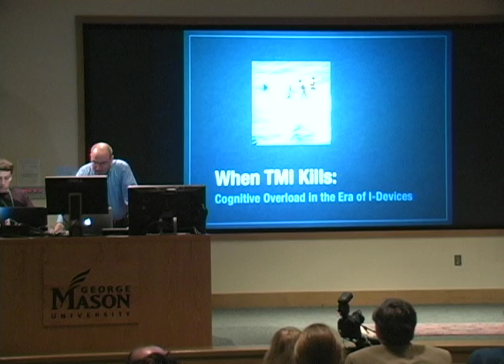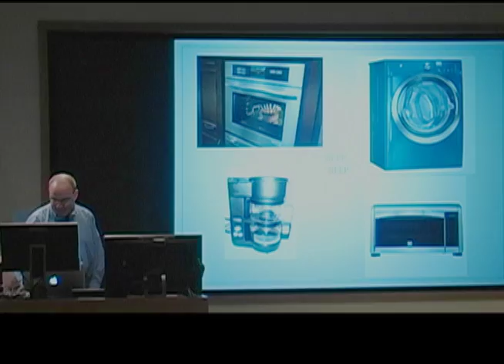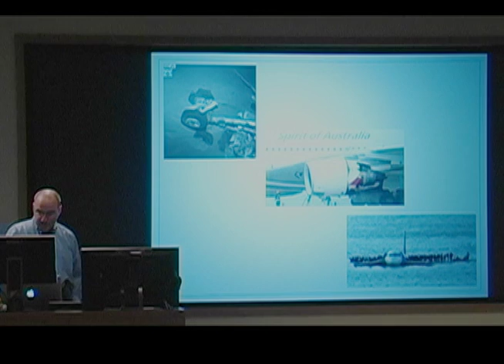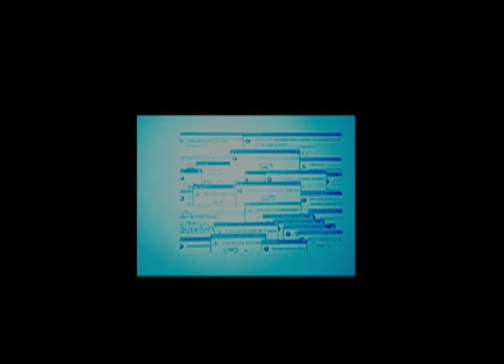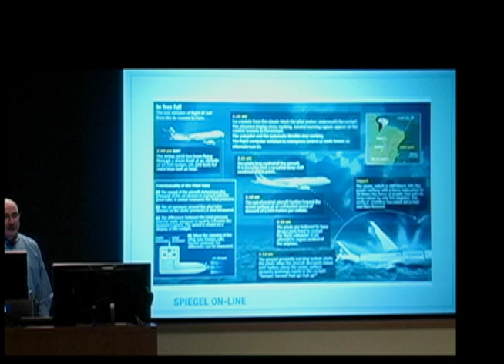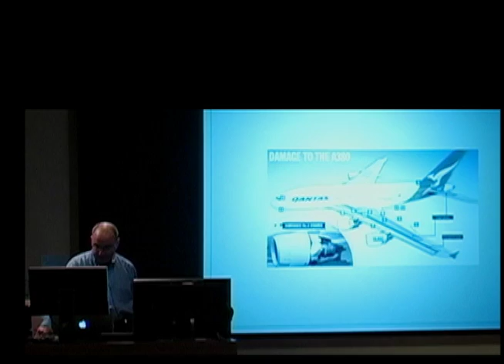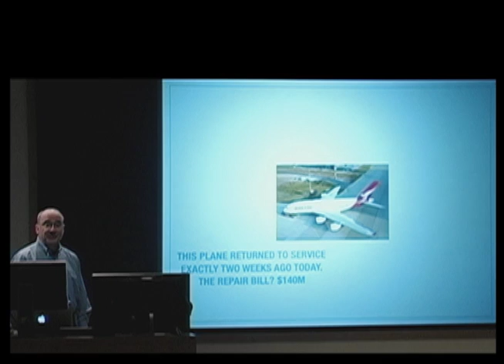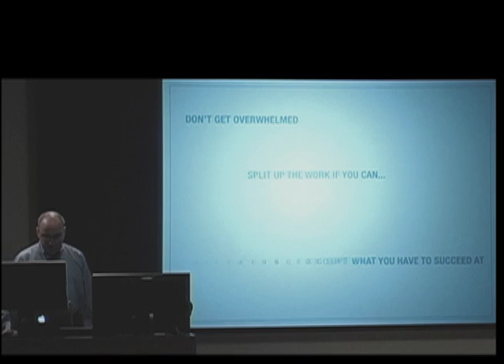"When TMI Kills": Dr. Jim Olds at TEDxGeorgeMasonU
When TMI Kills: Cognitive Overload in the Age of I-Devices: Dr. James Olds at TEDxGeorgeMasonU

Talk given at TEDxGeorgeMasonU, May 6th 2012.
Produced by Andrew Hawkins and Joe Renaud.
Film done by Kathleen Wills.
Production Manager: Jessica Teaford.

James L. Olds received his bachelors of arts degree in Chemistry from Amherst College in 1978. After graduating, Olds interned on Capitol Hill for the United States House of Representatives researching chemical aspects of mid-future electrical energy alternatives for the New England Congressional delegation whose members at the time included such leaders as Speaker "Tip" O'Neill, Paul Tsongas, Edward Markey and Silvio Conte. Olds entered the Neuroscience Ph.D. program at the University of Michigan in 1983, and received his Ph.D. (1987) in neurosciences from that institution. His thesis advisor was Bernard W. Agranoff, the Director of the Neuroscience Laboratory and the Mental Health Research Institute at the University of Michigan Medical Center. During his government service, Dr. Olds also served as U.S. project officer on two successive government R&D contracts to develop novel biologically-based computer algorithms which emulate human associative learning and image comprehension. In summer of 1998, Olds departed the Association to accept the position of Director and CEO at the Krasnow Institute for Advanced Study, an independent research institution located on the campus of George Mason University in Fairfax Virginia. Following the Institute's merger with George Mason University in 2002, Olds remained as Director and Chief Academic Unit Officer. Concurrently he is the Shelley Krasnow University Professor of Neuroscience at George Mason University and Chair of the Department of Molecular Neuroscience. He has an additional academic faculty appointment at the Department of Anatomy and Cell Biology at the Uniformed Services University of the Health Sciences in Bethesda Maryland. In August 2004, he was named editor-in-chief of the journal Biological Bulletin.